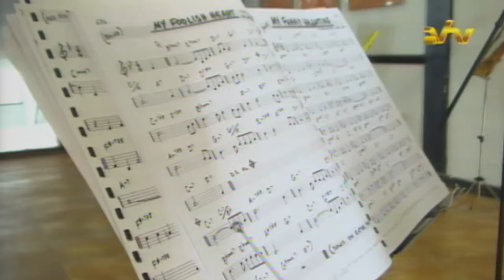30 07 2016 Opendag Voksmuziekschool